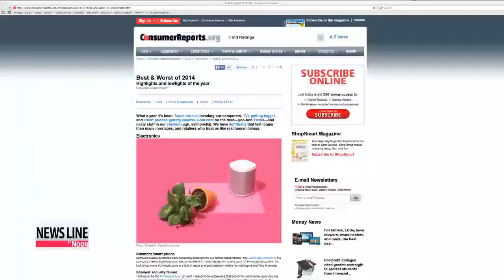Consumer Reports gives Samsung, LG high marks across range of categories 컨슈머리포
Consumer Reports has given Korea′s electronics giants high marks in its recent review of the best... and worst products of the year.
The American magazine says Samsung has the best smartphone, tablet PC and big refrigerator on the market at the moment.
LG saw one of their washing machines and electric ranges atop their respective categories.
Given the two companies′ reputations, you might think one of them would find themselves at number one in the TV category, but that honor went to Sony and its 65-inch Bravia model.
Consumer Reports publishes reviews and comparisons of products based on assessment results from its own test lab.